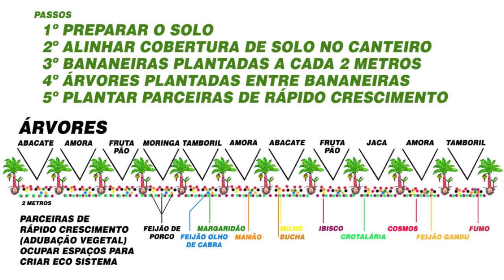Dia de Plantio na Agrofloresta da ONG Conecte Plante - Revolução Verde 2020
Época de plantar para colher no futuro, estamos vivendo a Revolução Verde nesta quarentena, onde milhares de cidades deixaram a poluição de lado, parando suas fábricas e permitindo que o ar seja mais puro. Sejamos protagonista desta mudança de hábitos, valorize seu alimento e priorize orgânicos, alimentos com VIDA, SABOR e CARINHO! THINK GREEN